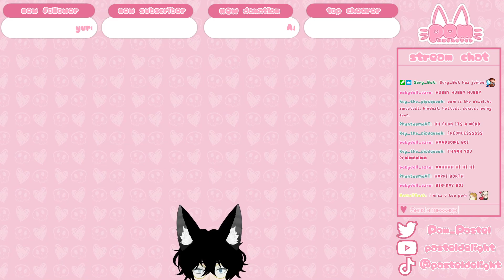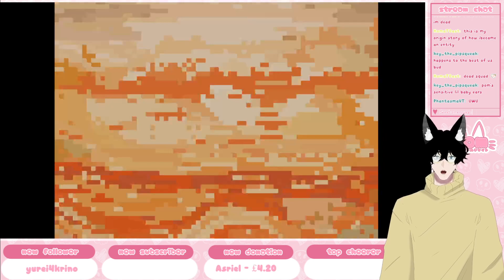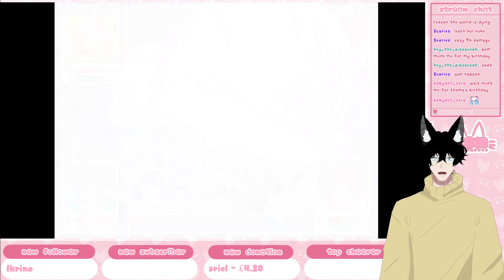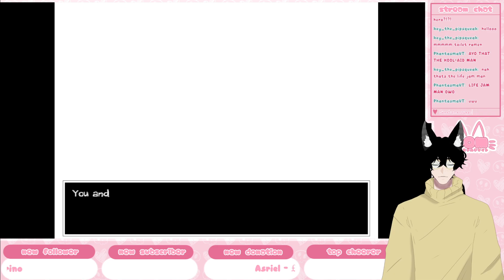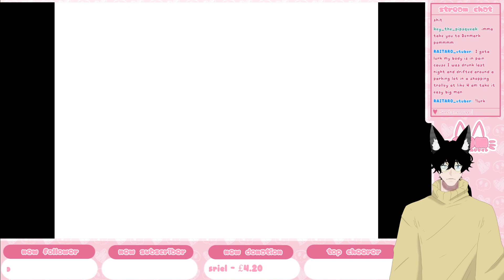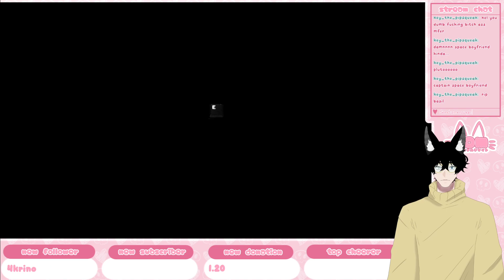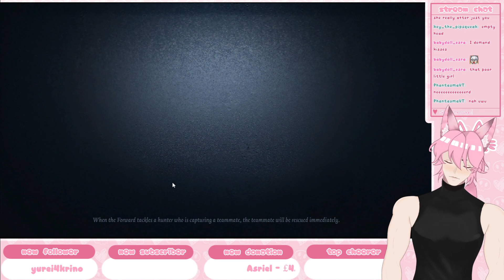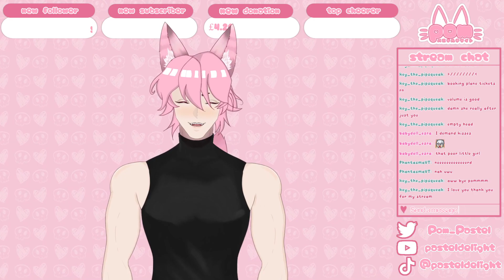basil i miss u | Omori [Part 3] [12.09.2022 VOD]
come home basil :'(

♡ MY LINKS ♡